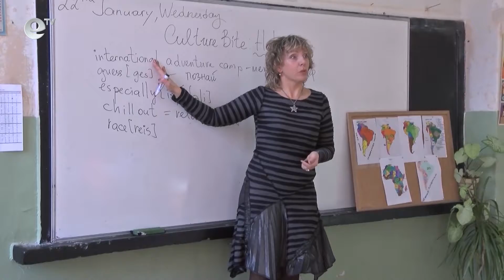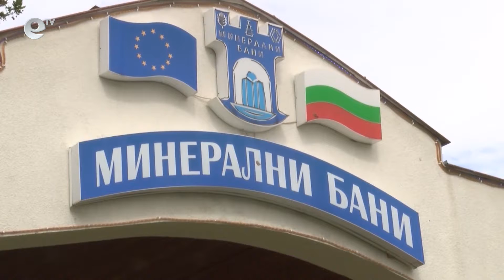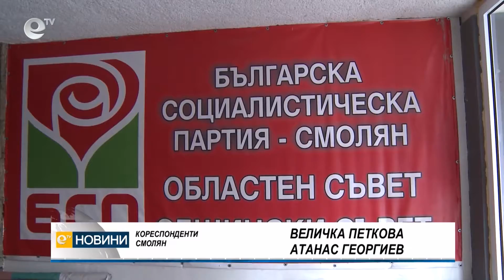Новини 30 11 2015